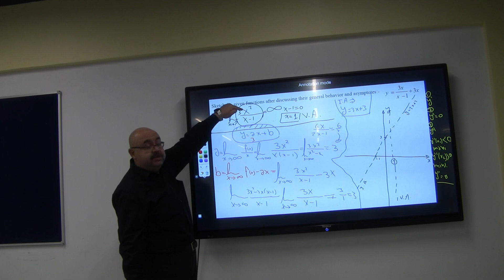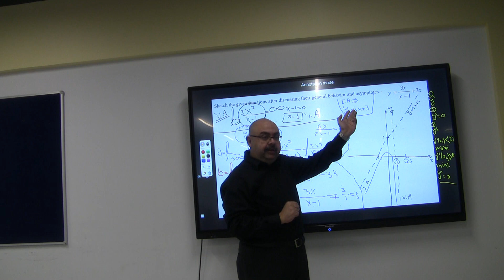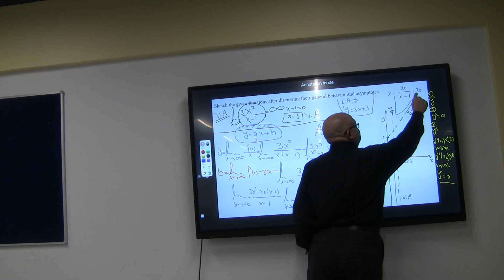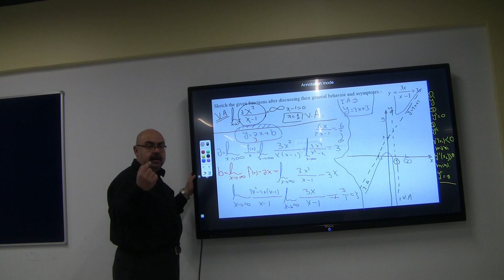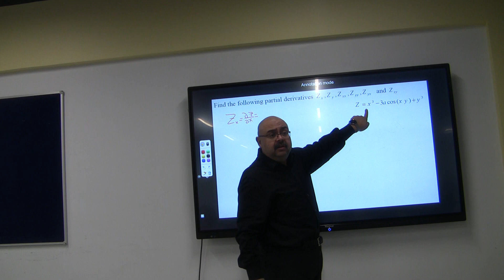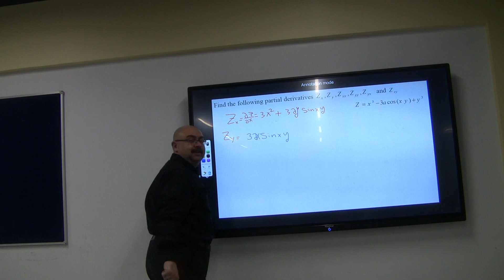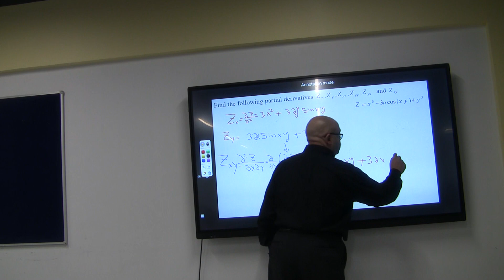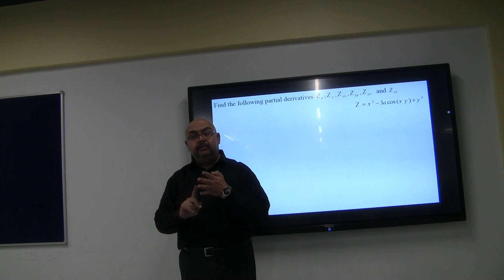Revision on Differentiation P3